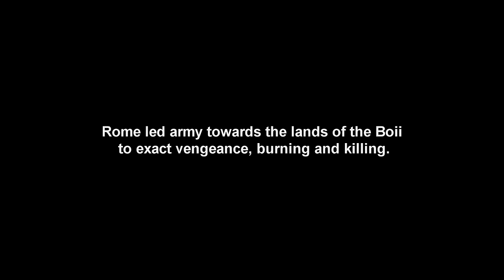Battle of Telamon 225 BC | Total War Rome 2 historical movie in cinematic Rome vs Celts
The Battle of Telamon was fought between the Roman Republic and an alliance of Celtic tribes in 225 BC. The Romans, led by the consuls Gaius Atilius Regulus and Lucius Aemilius Papus, defeated the Celts and so extended their influence over Northern Italy. "Please note this is an unofficial video and is not endorsed by SEGA or the Creative Assembly in any way. For more information on Total War, please